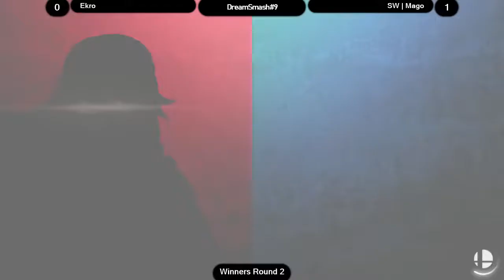DMU#9 - Ekro (Ike/Lucina) vs SW | Mago (Link) - W. Round 2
Torneo realizado en el local Dream Match.